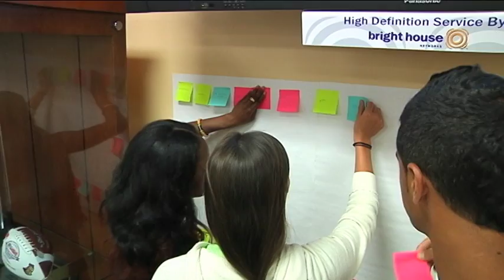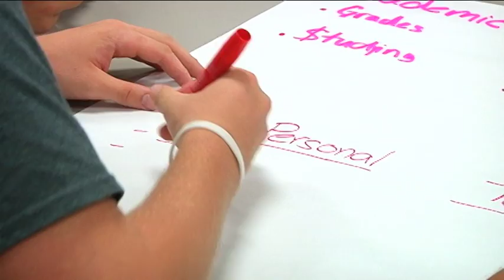A New Kingdom For The New Knights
All of the new freshmen and transfer student-athletes at UCF get acclimated to the university through the New Knights Program.